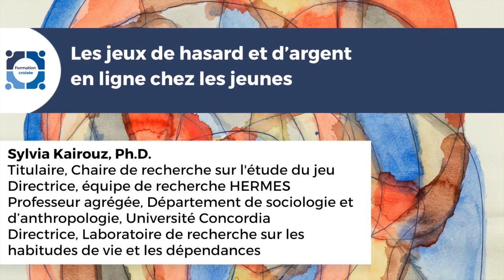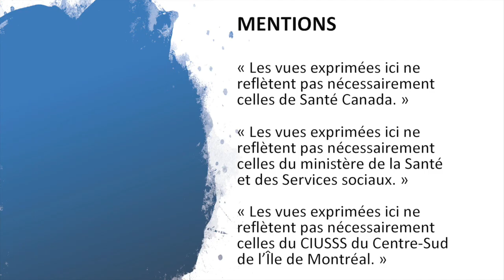Les jeux de hasard et d'argent en ligne chez les jeunes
Conférencière : Sylvia Kairouz